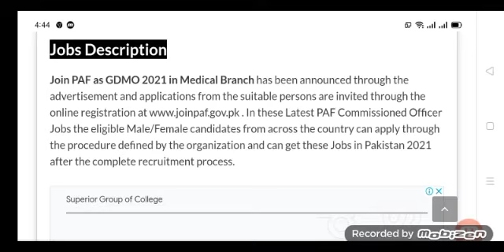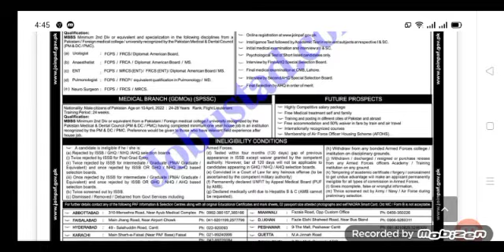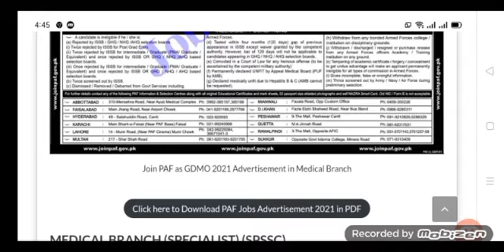Join PAF 2021 - Pakistan Air Force Jobs 2021 - Government Jobs 2021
In this video I will inform you about jobs in pakistan airforce 2021. Latest jobs in pakistan 2021.